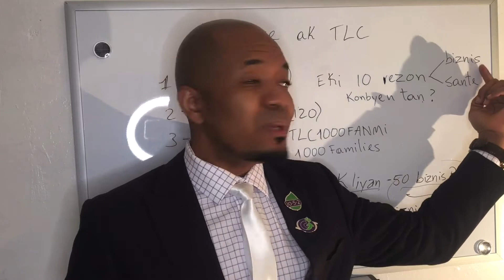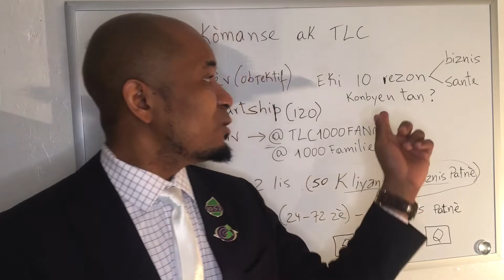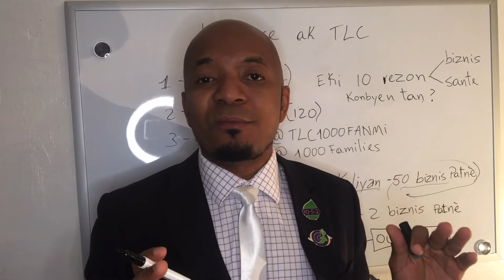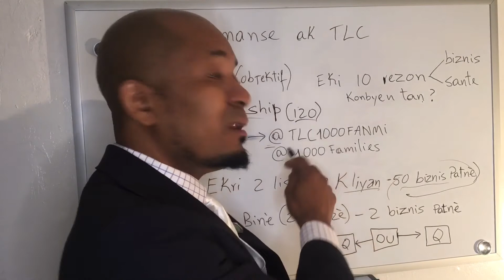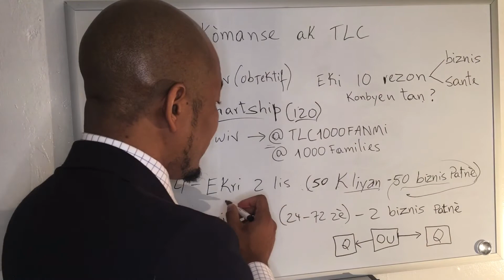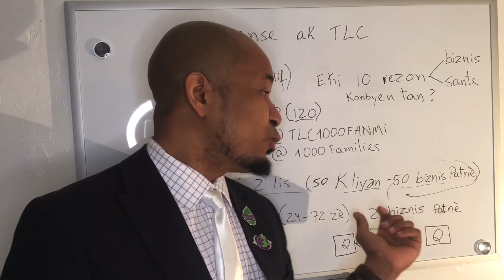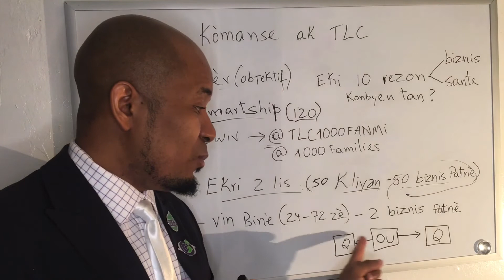Komanse ak TOtal Life Changes - TLC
Men 5 etap ki ap edew kreye yon bon fondasyon ak biznis TLC.